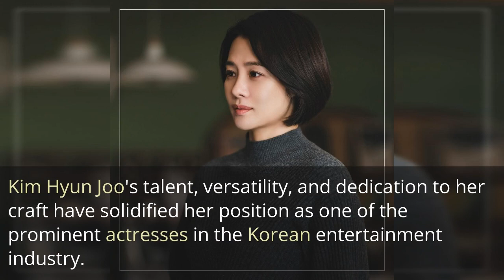Kim Hyun Joo: A Versatile and Respected Korean Actress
Discover the remarkable career of Kim Hyun Joo, a South Korean actress who has captivated audiences with her versatility and exceptional performances. From her breakthrough role in "Glass Slippers" to her numerous acclaimed dramas and films, Kim Hyun Joo has become a beloved figure in the Korean entertainment industry. Learn more about her journey, awards, and philanthropic endeavors in this comprehensive profile.